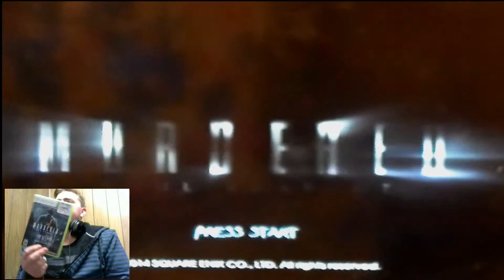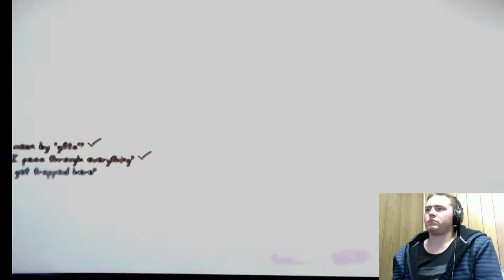Murdered: Episode 1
This is a new game I am thinking about doing a series on. It is called Murdered: Soul Survivor. Let me know if you want more of this game.